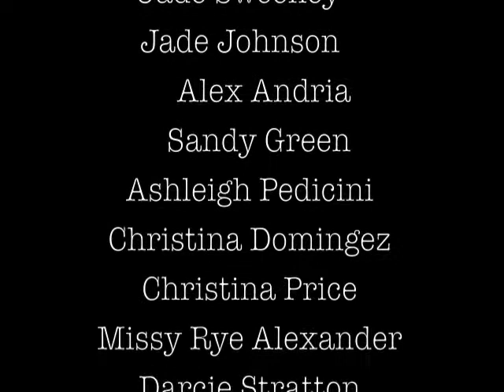Painted Ladies Rodeo Performers in the 2013 Hollywood Christmas Parade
Get a rare peek behind the scenes as one of California's premier riding groups, the Painted Ladies Rodeo Performers, ride in the Hollywood Christmas Parade.